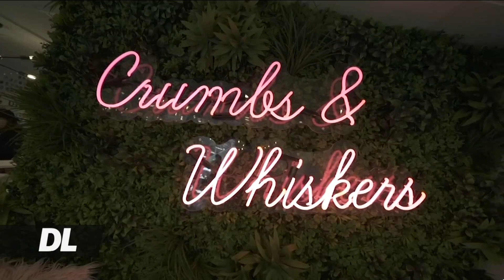Ukumbi wa paka Marekani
Jinsi dola za Marekani 20 zinavyoweza kukupa fursa ya kucheza na paka